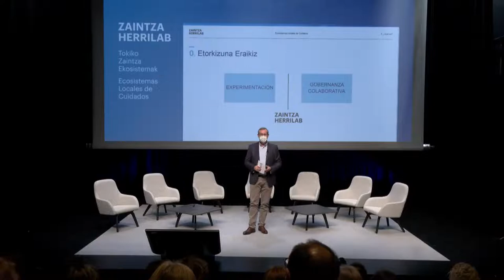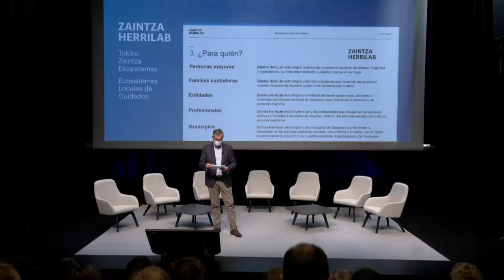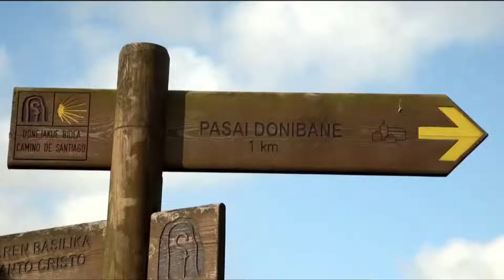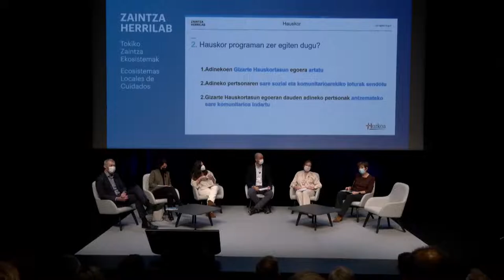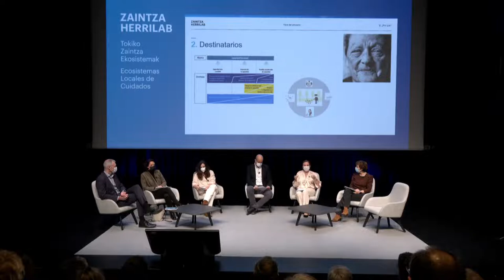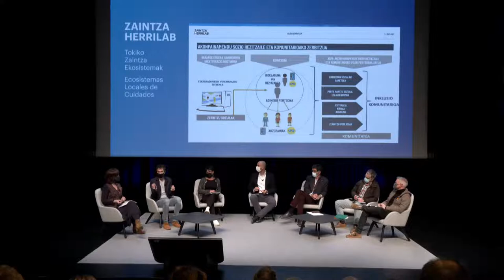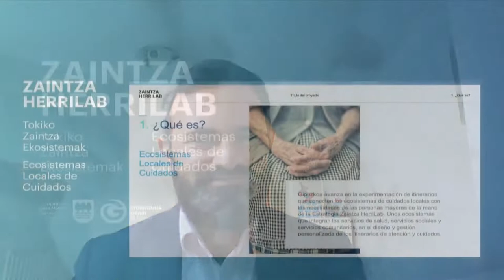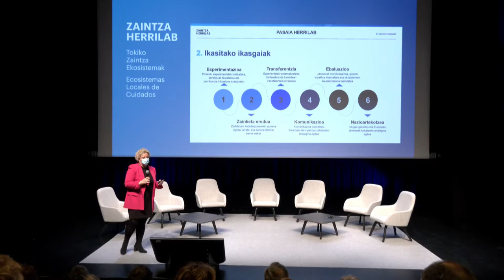ZAINTZA HERRILAB: Tokiko Zaintza Ekosistemak / Ecosistemas Locales de Cuidados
00:00 Streaming hasiera
06:00 Izaskun Gomez. Pasaiako alkatea
           Irekiera
12:16 Markel Olano. Gipuzkoako diputatu nagusia
           Zaintza HerriLab Estrategia eta tokiko zaintza ekosistemaren sustapena
           Estrategia Zaintza HerriLab y el impulso de los ecosistemas locales de cuidados
30:26 Bideoa
41:23 Pasaia Zaintza HerriLab proiektua. Aurrerapen maila eta ondorengo pausoak
           Proyecto Pasaia Zaintza HerriLab. Grado de avance y próximos pasos.
                Lide Amilibia. Gizarte Politiketako sailburuordea. Berdintasuna, Justizia eta Gizarte
                Politika saila. Eusko Jaurlaritza
                Jose Antonio de la Rica. Arreta Soziosanitarioko zuzendaria. Osasun saila
                Carlos Barruso. Donostialdea ESIko Integrazio zuzendaria. Osakidetza
                Loreto Osa. Gizarte Ekintza zinegotzia. Pasaiako Udala
                Maite Peña. Gizarte Politiken foru diputatua. Gipuzkoako Foru Aldundia
                Rakel San Sebastian. Zuzendari nagusia. Adinberri
01:40:49 Esperimentazio proiektuak Zaintza HerriLab.en
                 Proyectos experimentales en Zaintza HerriLab
                 Bakarne Etxeberria. HURKOA FUNDAZIOA. Hauskor proiektua
                 Maider Azurmendi. MATIA FUNDAZIOA. Etxean Bizi proiektua
                 Iñigo Kortabitarte, OK EN CASA. OK en Casa proiektua
                 Mercedes Villegas. ADINKIDE. Grandes Vecinos y Acompañamiento Afectivo proiektua
                 Itziar Vergara. BIODONOSTIA. UVAF-AGASE proiektua
03:05:33 Alfonso Lara Montero. European Social Network.en zuzendari exekutiboa (ESN)
                 Tokiko zaintza ekosistema erreferentzialak nazioarteko testuinguruan
                  Ecosistemas locales de cuidados referenciales en el panorama internacional
03:23:08 Maite Peña. Gizarte Politiken foru diputatua
                Azken ondorioak eta itxiera / Conclusiones finales y cierre